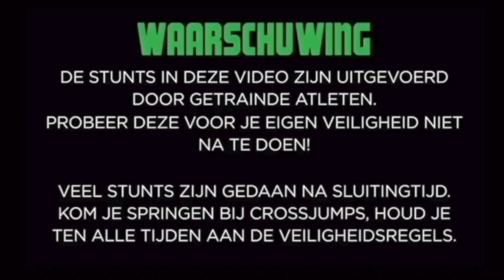SPRINGKUSSEN PARADIJS #127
Springkussen paradijs. Cross Jumps crew vlog 127
Devon en Brett gaan samen met Figo, Bryan, Jaimy (crew in opleiding)
naar Jump Village Made. Dit is een groot springkussen paradijs van Jump Service Made. Eerst geeft de Cross Jumps crew een klein showtje daarna gaan ze zelf even trainen op alle springkussens. Kan de crew ook wat tricks op een luchtkussen ipv een trampoline ?
Ook zijn de freerunners  Daan, Jeroen en Lotte van Team Aquila er om me te trainen.

Wil je ook een springkussen huren check Jump Service Made.

Wil je ook een keer komen springen bij het leukste trampolinepark van Nederland in Breda Of een keer op echte high performance trampolines springen van Eurotramp?